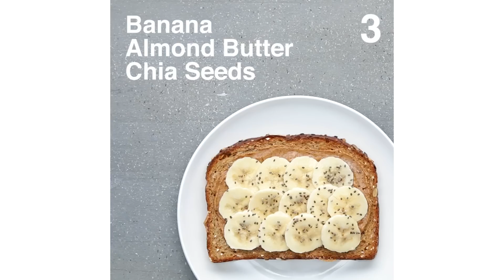12 Energy-Boosting Breakfast Toasts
Which toast will you make?

MUSIC